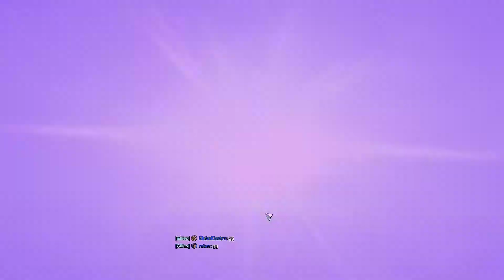Heroes of the Storm 2.0 Ep 20 Ana